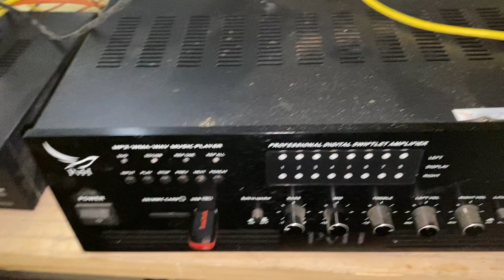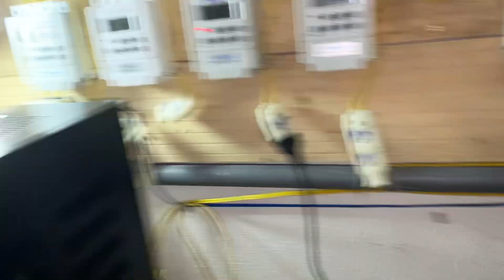Hướng dẫn vận hành nhà Yến sau khi chuẩn về kỹ thuật.Lh 0987061988